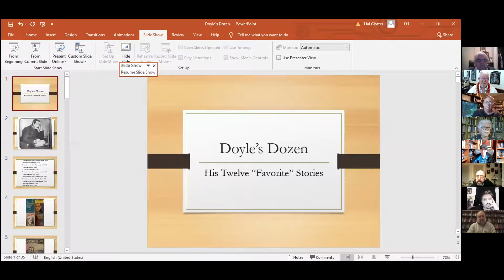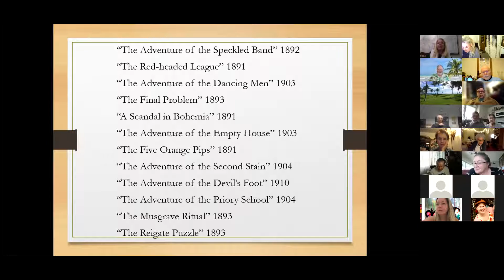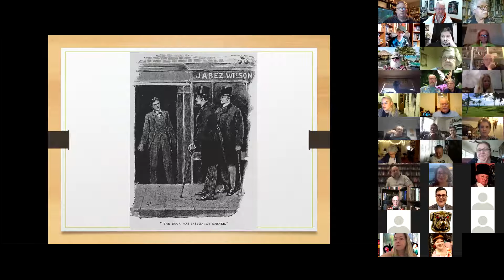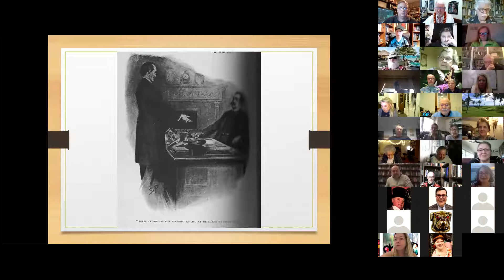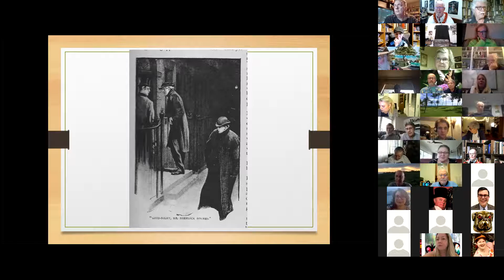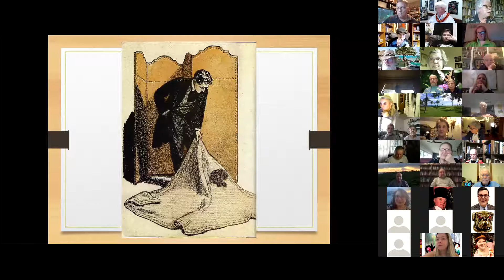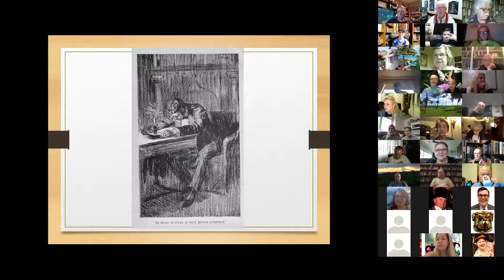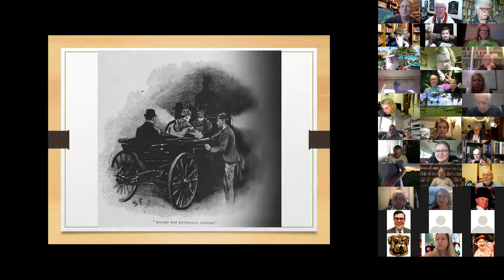February 13, 2021- Meeting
February 13th 2021 meeting of the Shakasherlockians of Hawaii